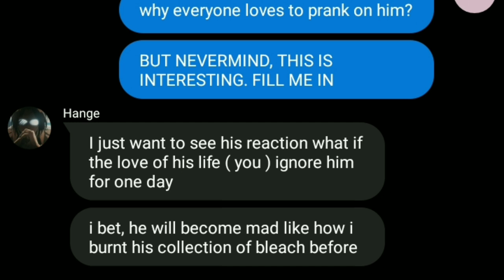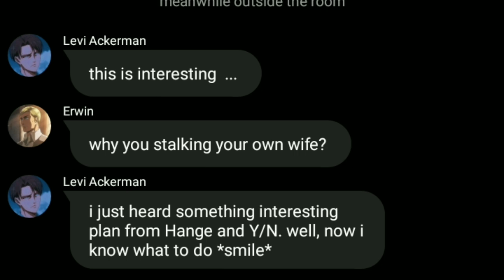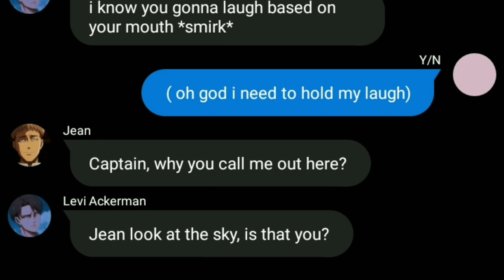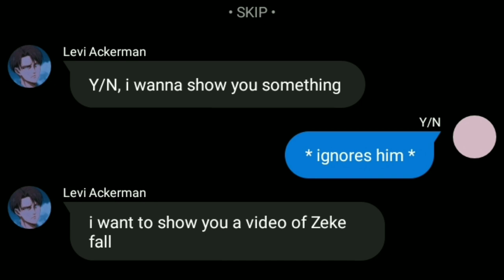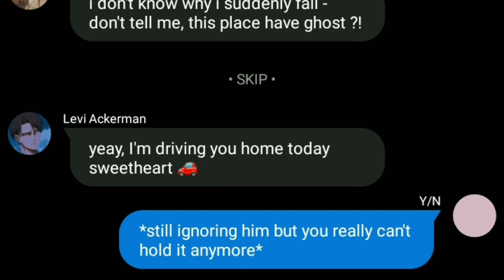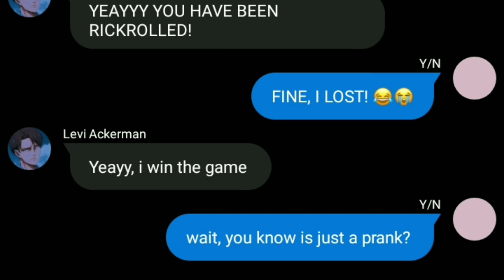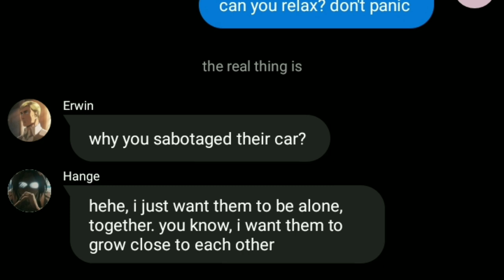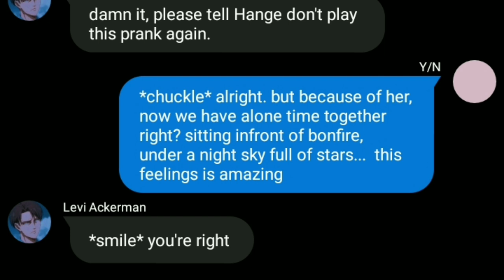Levi try to make serious Y/N laugh 😎 : LevixY/N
˚୨୧⋆｡˚ ⋆ 𝐖𝐞𝐥𝐜𝐨𝐦𝐞 𝐭𝐨 𝐦𝐲 𝐢𝐦𝐚𝐠𝐢𝐧𝐚𝐭𝐢𝐨𝐧 𝐰𝐨𝐫𝐥𝐝 ˚୨୧⋆｡˚ ⋆

🔍  | Today's video summary
Hange suggested that Y/N ( you ) should prank on Levi by ignoring him and act serious. But, Levi already knew it and decided to prank on Y/N ( you ) back by making her laugh. What will Levi do?

⎯  Hi, my name is Ain Najwa and i love to write my imagination about my comfort character, Levi Ackerman from Attack on Titan which is my favorite manga/anime of all time ♡

📃 Attack on Titan belongs to Hajime Isayama.
📃 Please DON'T USE MY IDEAS / REPOST MY VIDEOS without credit. You can take inspiration from my videos ofcourse 😊